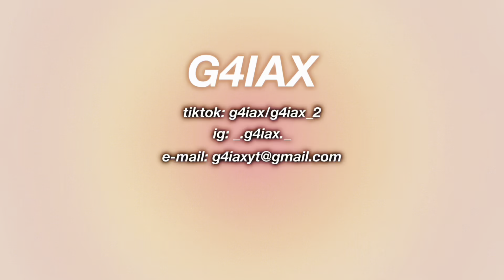SUMMER VLOG: primo giorno di mare, bici, amiche, ecc.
buongiornissimo! ✨ Io sono Gaia e ho aperto questo adoro fare video✨
se vuoi puoi andare a vedere i video sul mio canale :3
Programmi che uso
copertine=ibis paint/picsart
editing video=filmora X
registra schermo=xbox bar
se sei arrivato fin qui ti chiedo di iscriverti e attivare la campanellina per non perderti i prossimi video ✨